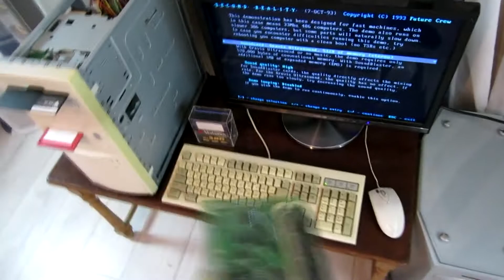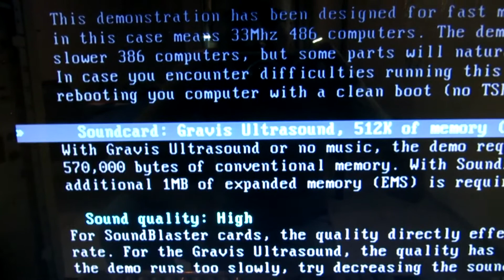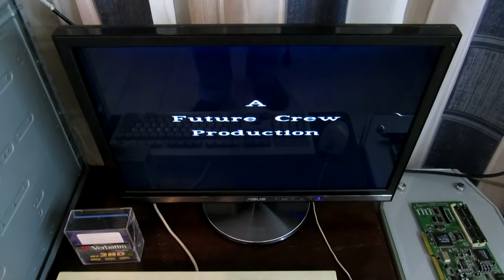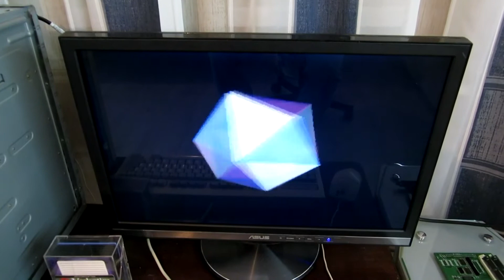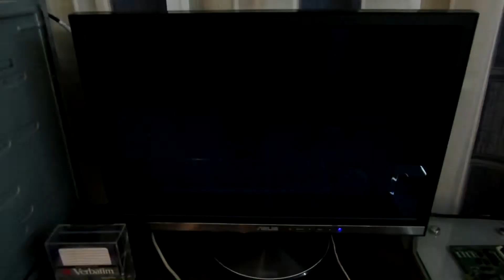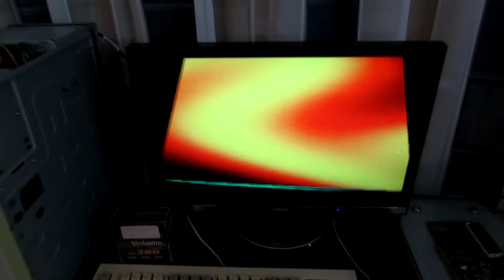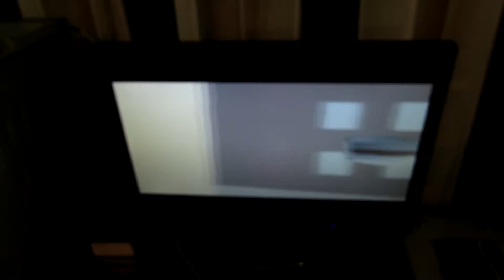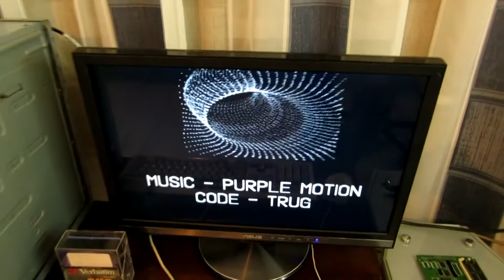Jamy buy Gravis Ultrasound and play second reality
Play real Gravis Ultrasound  begins at 5 minutes !